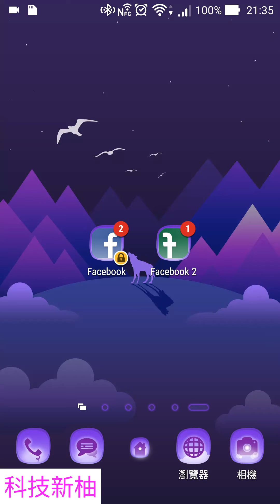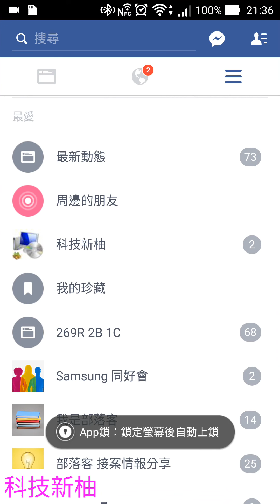可製作 App 分身的 App ？！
你有多開帳號的需求嗎？